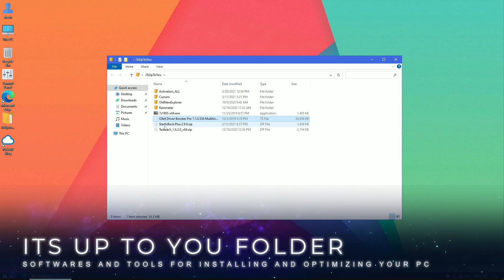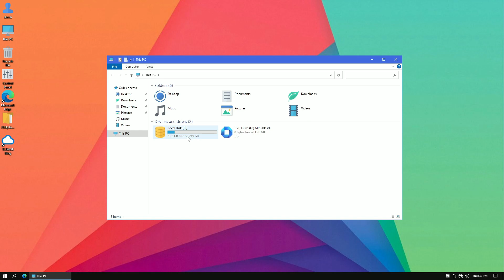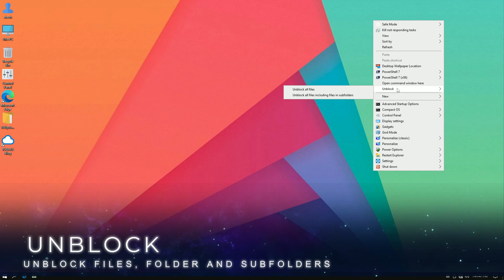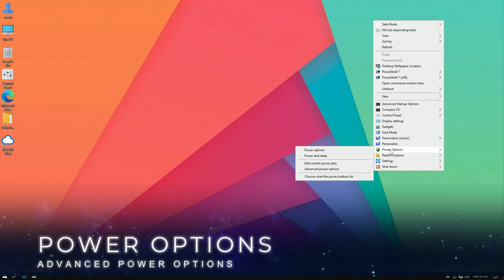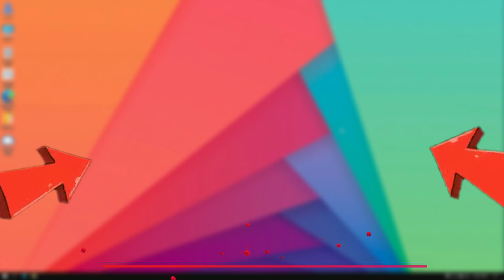MPB BlastX Windows 10 Superlite v19042.964 x64 - REVIEW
🎁How to Install Windows 10 Lite This is MPB BlastX Windows 10 Superlite v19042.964 x64 a custom Windows 10 with excelent performance for low end resources PC.

DO YOU PREFER WINDOWS 10  OFICIAL OR CUSTOM?